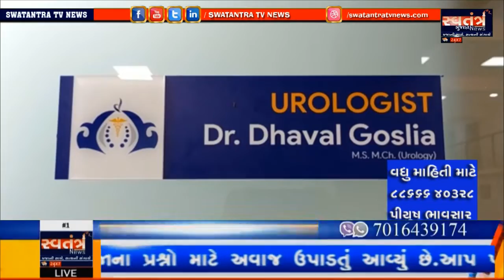MADIYA HATINA || આઝાદીકા અમૃત મહોત્સવ અંતર્ગત આજે માળીયા હાટીનામાં ભવ્ય થી ભવ્ય ત્રિરંગા યાત્રા